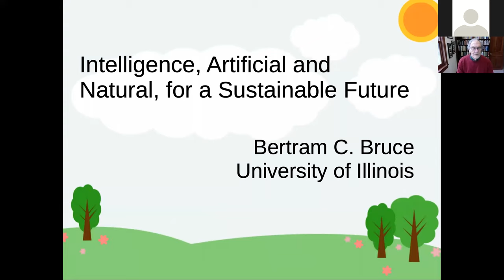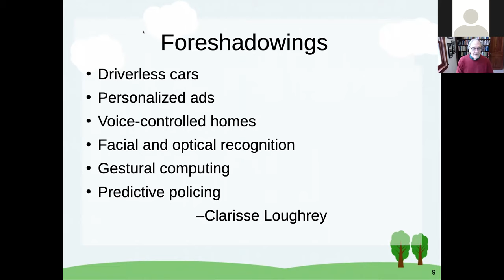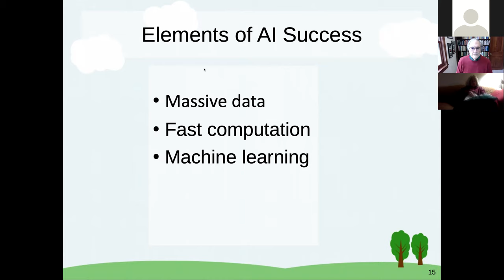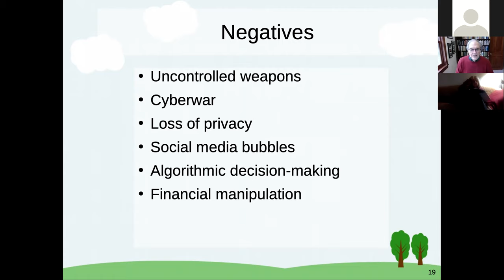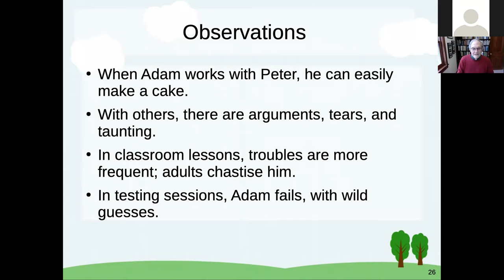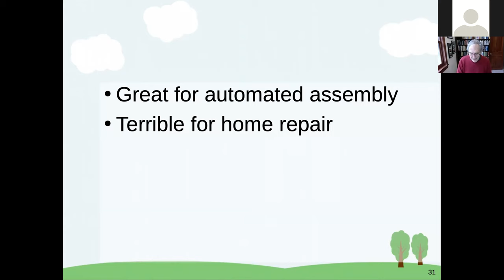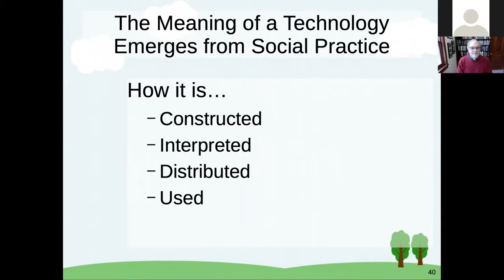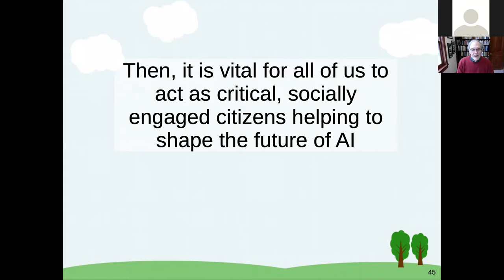'Intelligence, Artificial & Natural, for a Sustainable Future' by Prof. Bertram C. Bruce.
Thank you, Prof. Bertram C. Bruce for your talk 'Intelligence, Artificial & Natural, for a Sustainable Future'.
As a veteran in AI technology, and having worked extensively promoting democratic education in various parts of the world, you have brought a comprehensive, nuanced, humane, and insightful perspective in the technology and sustainability discourse. We are very glad to host this webinar session with you and look forward to having continued collaboration.